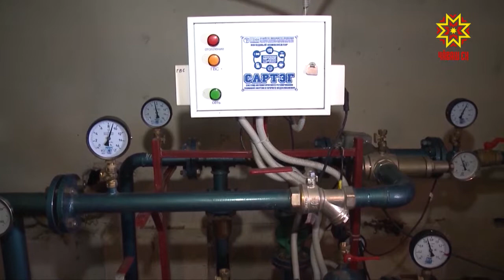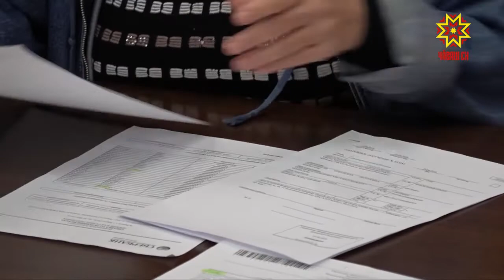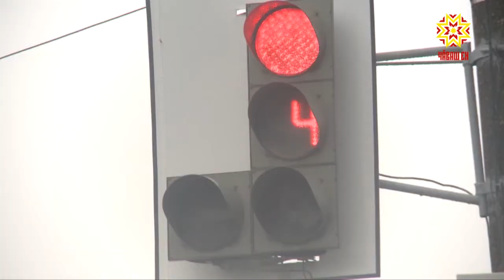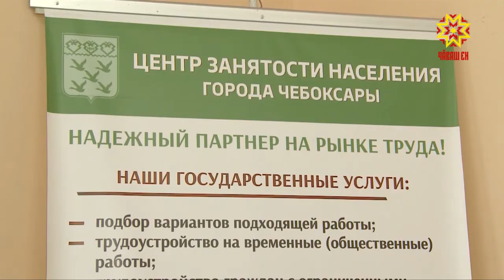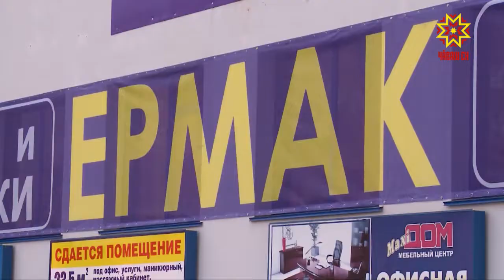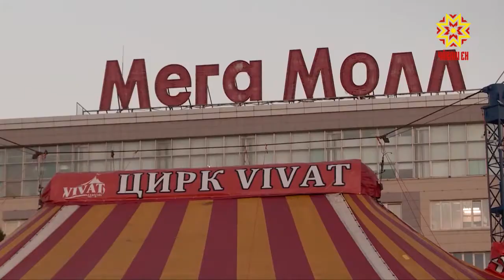Республика 01.10.2018 на чувашском языке. Вечерний выпуск